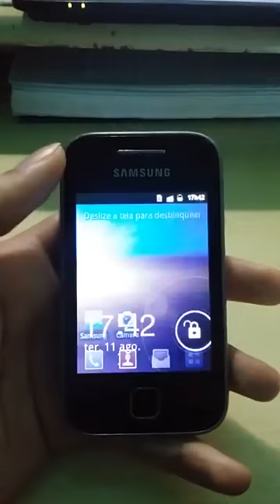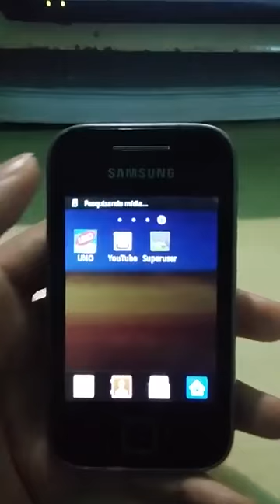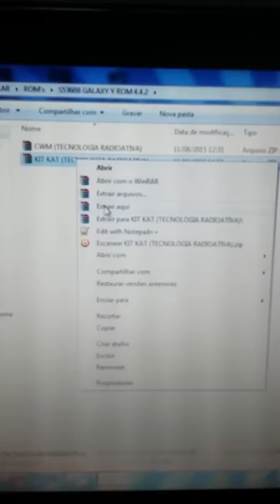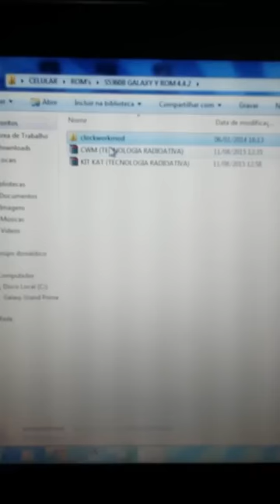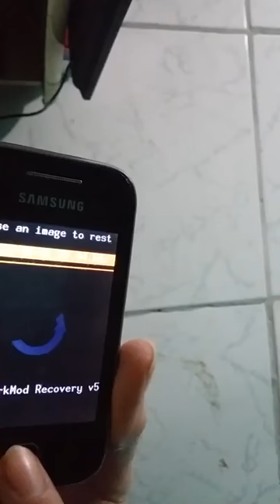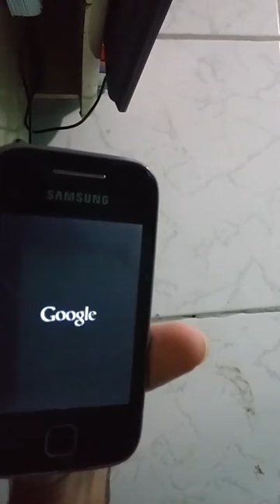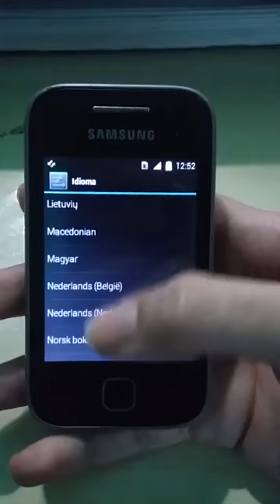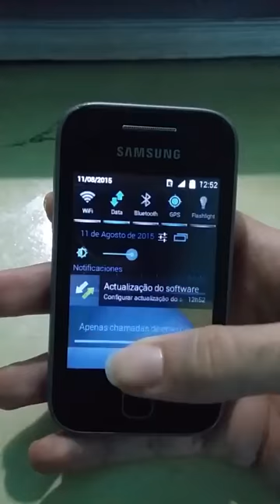Como ATUALIZAR o ANDROID do galaxy y para 4.4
Ai vai mais um vídeo de como atualizar seu galaxy y para o android 4.4. lembrando que eu não me responsabilizo por qualquer dano a seu aparelho.

QUALQUER DUVIDA ESTAREI ESCLARECENDO NOS COMENTARIOS

COMPARTILHA  + FAVORITE
DEIXEM O SEU JOINHA ^^"